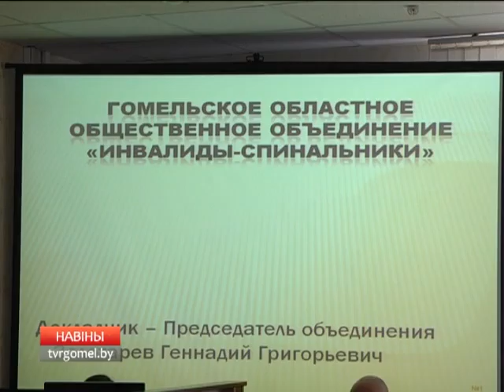ГООО "Инвалиды-спинальники" завершило крупный проект